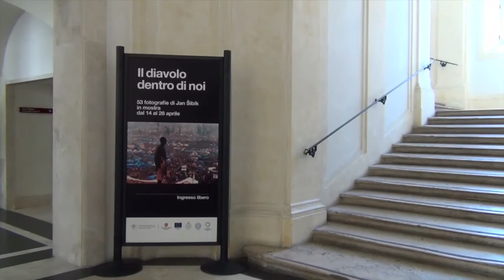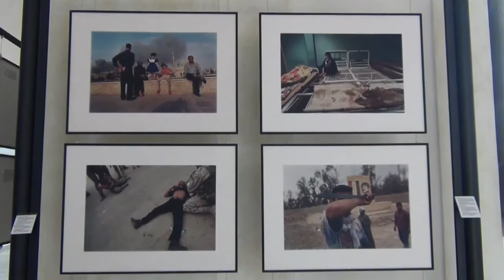Photo exhibition on humanitarian crisis inaugurated by the Grand Master Fra' Matthew Festing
Ansa report on "The Devil within us", photo exhibition of Jan Sibik.
The exhibition covers 25 years of humanitarian crisis and has been organized by the Sovereign Order of Malta, the EU Delegation in Rome, the Czech Embassy to the Holy See and to the Sovereign Order of Malta, and SIOI (Italian Association for the International Organization).